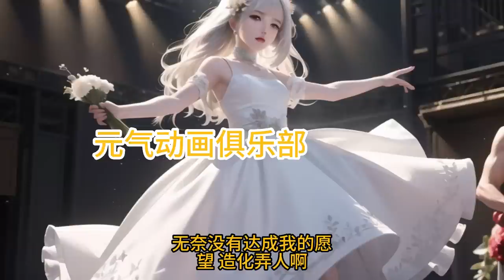🔔🔔🔔 《裴少的千亿甜妻》第1-30集 名义上的母亲竟然要把她嫁给一个老头当填房！宋唯一怒了，一不作二不休，找了一个穷男人嫁了！ 【原创AI小说】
简介：名义上的母亲竟然要把她嫁给一个老头当填房！宋唯一怒了，一不作二不休，找了一个穷男人嫁了。　　宋唯一：“我厨艺绝佳，肤白貌美大长腿，会撒娇能暖床，关键还会生猴子，你有什么理由不娶我吗？”　　站在裴大神的面前，宋唯一使出吃奶的劲推销自己。　　裴逸白：“能生几个？我对猴子数量要求比较高！”　　某女人豪气拍桌：“一个足球队不成问题！”　　所以，很快宋唯一为自己的豪气冲天付出了代价。
ai
❤加入频道会员即可获享【抢先看】最新动画的福利👉： 本频道所有视频均是独家原创制作，采用最先进的AI画面以及AI配音技术完成！请勿下载盗版，喜欢请多多支持我们，让我们的创作更加有动力！